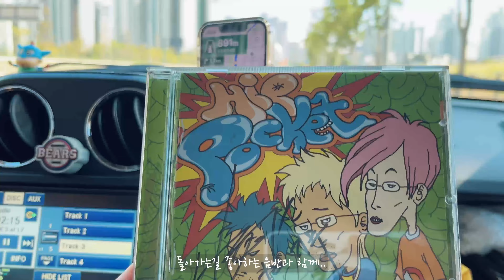연휴동안 잘 놀았다~[브이로그50](양꼬치, 씨앗전병, 나리공원 천일홍축제, 도너츠가루, 갈비, 전김밥, 컴포즈커피, 축구한일전, 단호박빵, 순대국, 단골커피, 단호박젓국찌개)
follow mimu